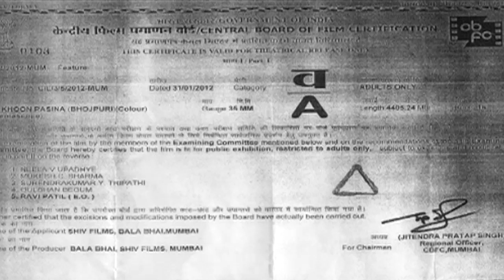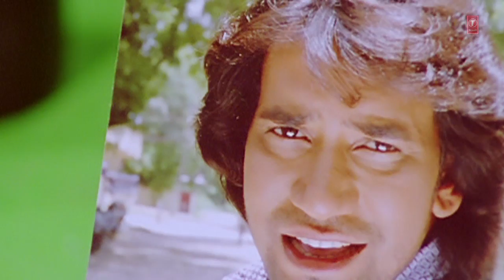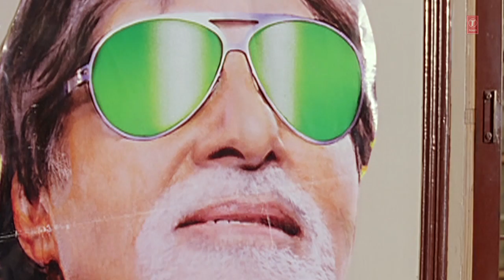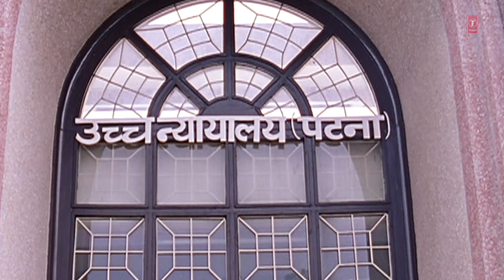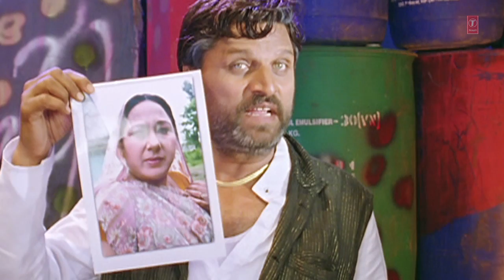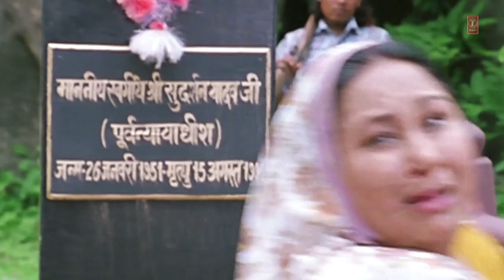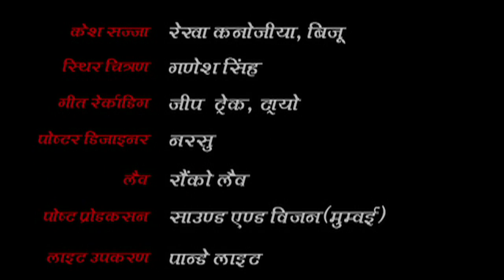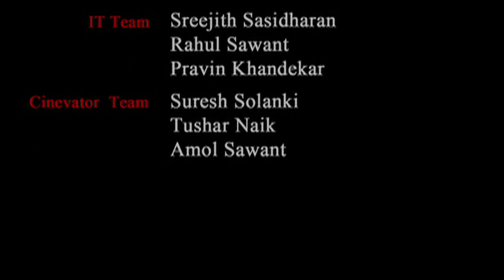KHOON PASEENA in HD [ Superhit Bhojpuri Movie ] Feat.Pawan SIngh & Monalisa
Movie : KHOON PASEENA

Star cast : MONALISHA, DINESH LAL YADAV, PAKHI HEGDE, MONALISHA, SEEMA SINGH

Singer : INDU SONALI, DINESH LAL YADAV, KHUSHBOO JAIN, PAWAN SINGH, ALOK KUMAR, TRIPTI SHAQYA

Lyricst : ASHOK KUMAR DEEP, PYARE LAL YADAV